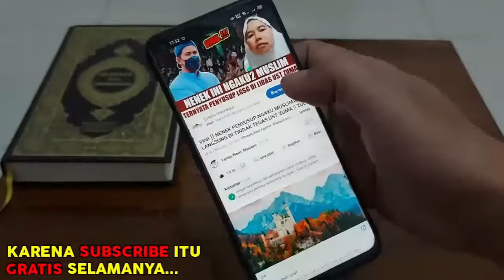🔴 KRISTEN SEBUT AL-QUR'AN KITAB KARANGAN NABI MUHAMMAD SAW & BUKAN FIRMAN TUHAN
Rasulullah bersabda;
"Sampaikanlah dariku Walau hanya satu Ayat" (HR.Bukhari)

Dengan Angka Unik 3 Digit Terakhir 111, Untuk Mempermudah Administrasi:
CONTOH :
Rp.  100.111,-
Rp.   500.111,-
Rp.1.000.111,-
dll...